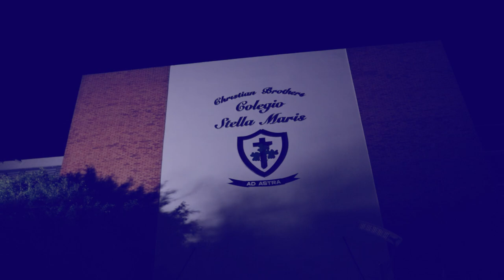ICM Noticias - 50º aniversario de la Tragedia de los Andes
En el colegio Stella Maris se celebró una misa por los 50 años de la Tragedia de los Andes. Conversamos con Álvaro Mangino, Sara y Beatriz Echevarren, y Rosario Manspons.